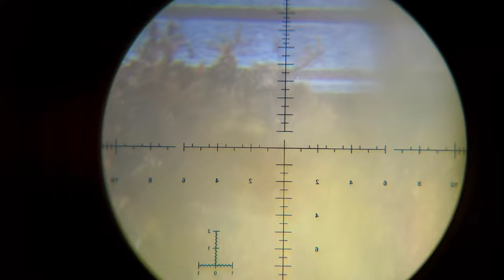Caceria de patos a larga distancia antes de la prohibición de la temporada 2023